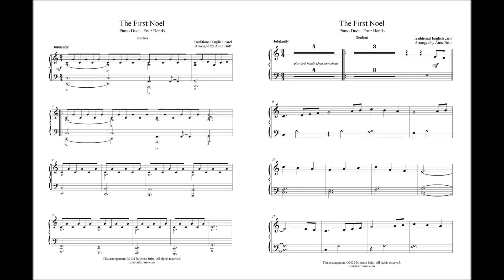The First Noel (late elementary student/teacher piano duet)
A simple but enjoyable piano duet arrangement for the late elementary student to play with a teacher, parent, early intermediate student, or accompaniment track. One piano, four hands. 2 pages for each part or 3 pages for the combined score. Available in the key of C or the key of G. Elementary student part in the key of G also available.